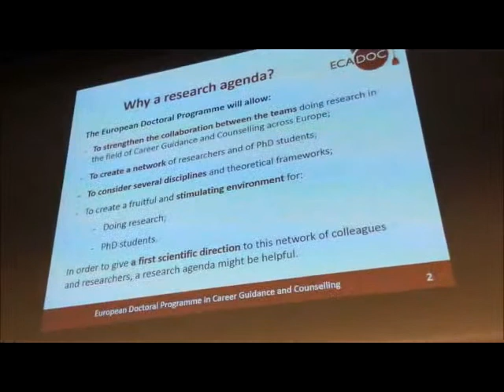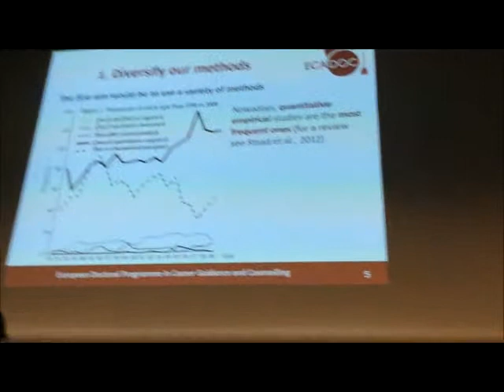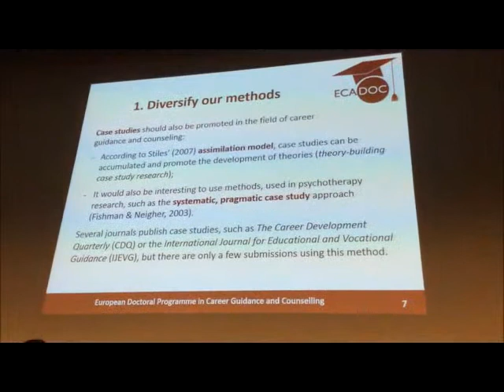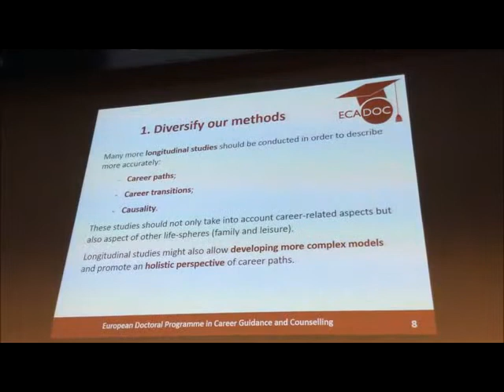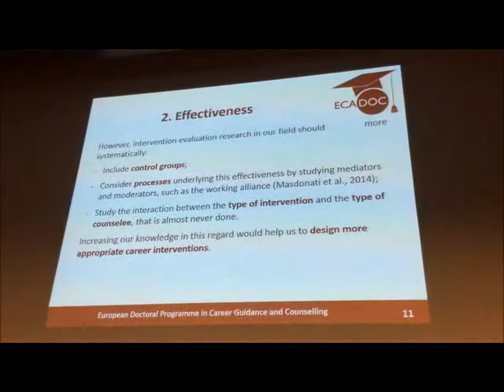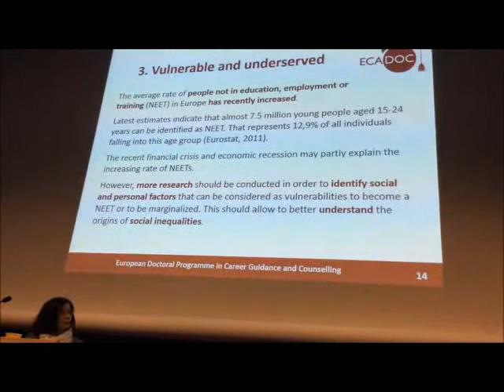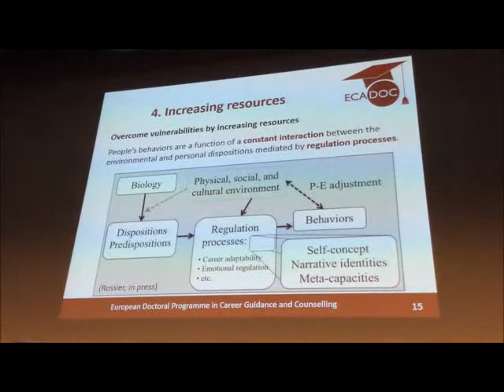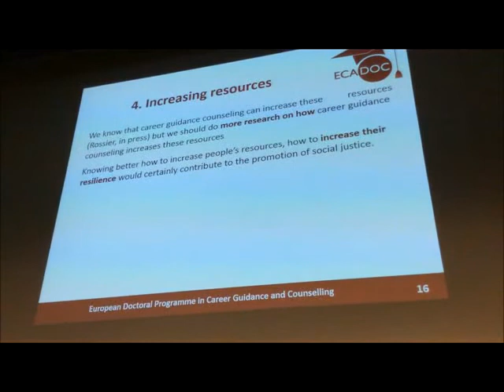ECADOC SYMPOSIUM: Jerome ROSSIER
ICAP 2014
International Conference in  Applied Psychology
8 - 13 July 2014, Paris, France

Division 16-Invited  Symposium
European doctoral program in career guidance and counseling: The development of a training program for PhD students

A research agenda for the European doctoral program in career guidance and counseling
Jerome ROSSIER